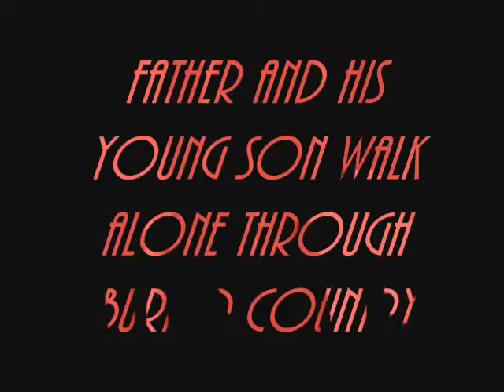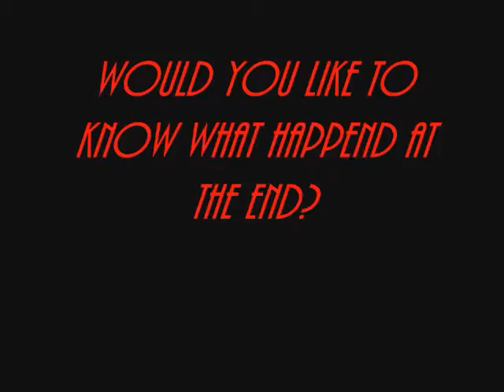THE ROAD.wmv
This is a book trailer done by a 9th grade student.